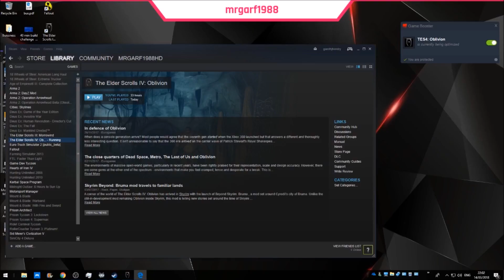Elder Scrolls Oblivion Play Through Part 58